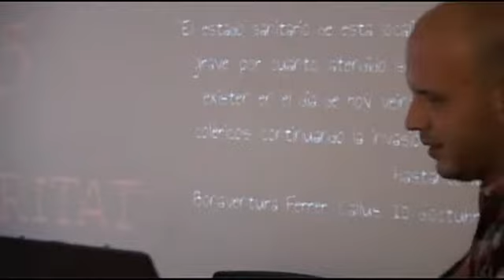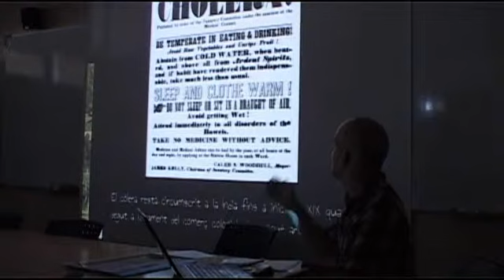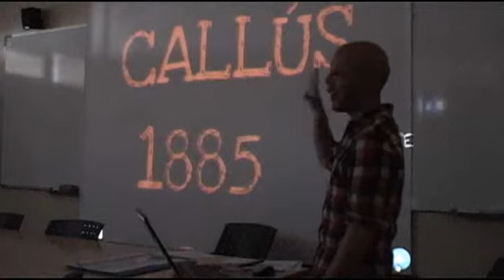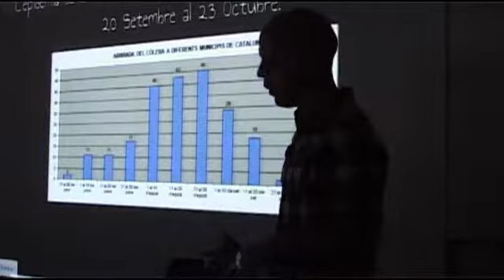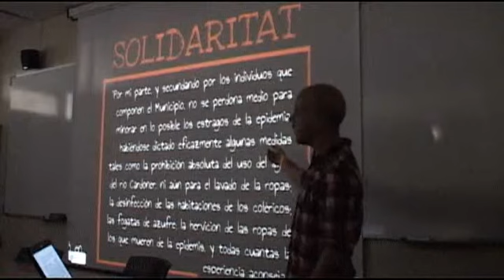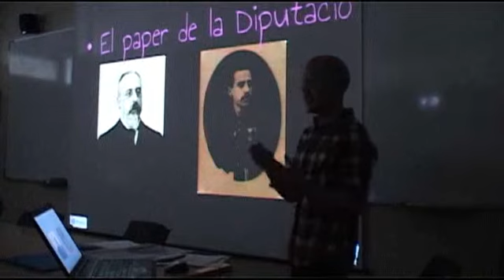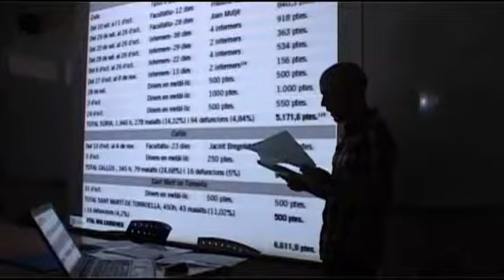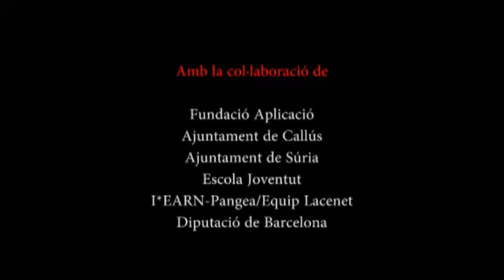"El còlera a Callús", a càrrec de Jordi Algué i Sala, historiador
Explicació de l'epidèmia del còlera de 1885 a Callús, realitzada per l'historiador Jordi Algué, a la Fundació Aplicació, el 16 de maig de 2012, en el marc de la Setmana de la Gent Gran de Callús